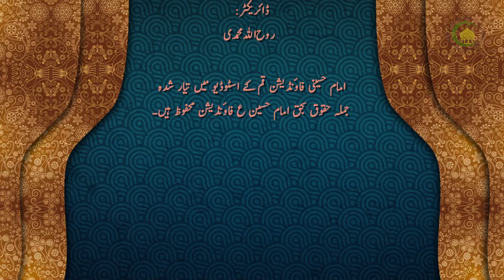157 عصمت انبیاءؑ -5- محمد علی رمضانی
عصمت انبیاءؑ اگر اختیاری نہیں تو ان کاگناہ نہ کرنا کوئی ہنر نہیں، تو جواب میں عرض ہے کہ انبیاءؑ کو نبی بنانا بھی تو خدا کا کام ہے،تو ان کا نبی بننا بھی فضیلت نہیں ہونا چاہیے. مزید وضاحت کیلئے ویڈیو کو ضرور دیکھیں...